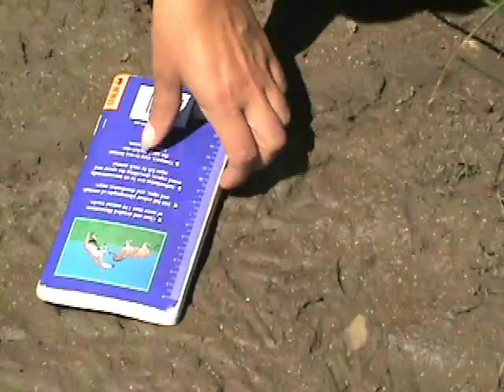TrackerVideo.wmv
SACT Tracker Academy is based at Samara Private Game Reserve. Samara Volunteer spent a day in the field learning from the tracker students and master tracker Pokie.